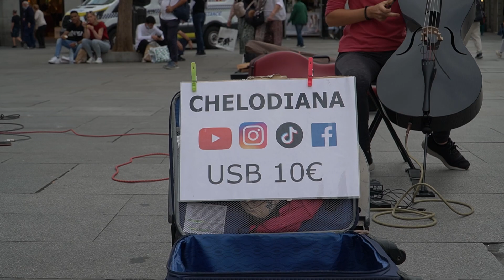All of Me - John Legend | Diana Gómez (Cello Cover)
I'd like to thank my dear friends @LifeofaBusker for making this amazing video of me playing 'All of Me' in Plaza del Callao (Madrid, Spain).